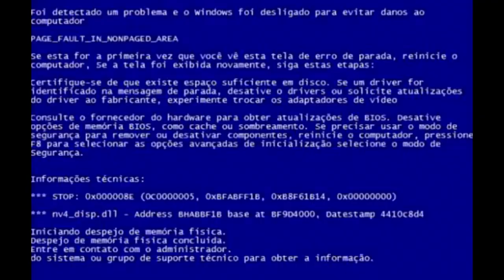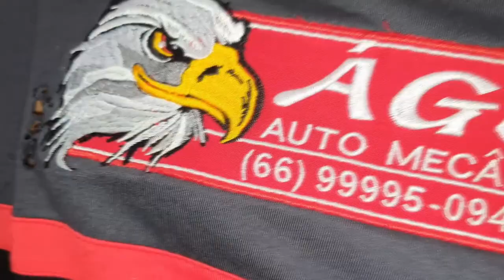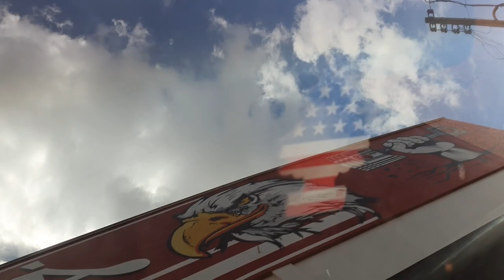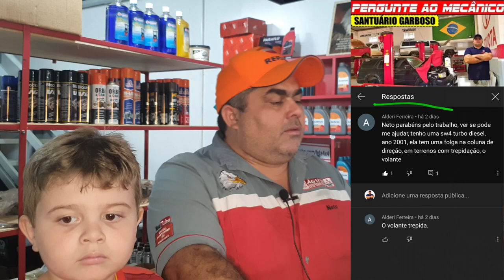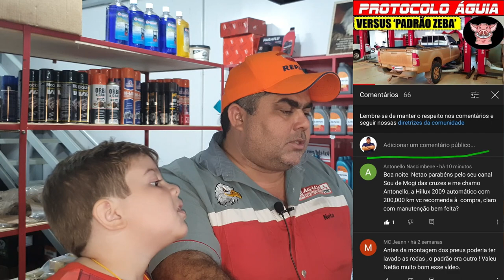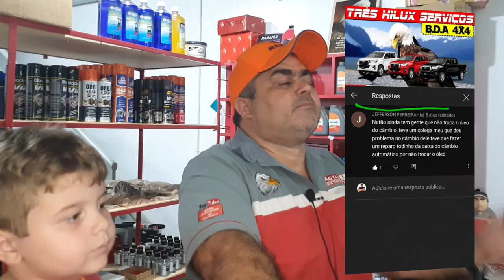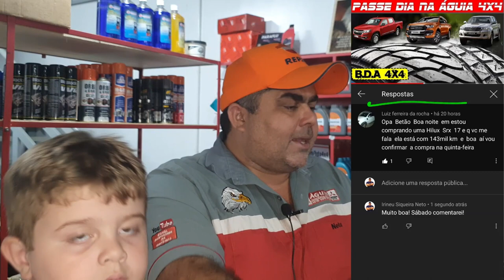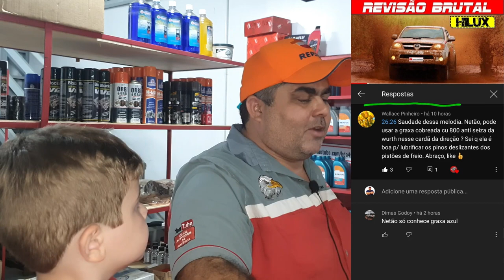EP. 572 // Entenda REVITALIZAÇÃO feita na ÁGUIA 4X4 = TRITON REVISÃO DE LUBRIFICAÇÃO = HILUX ESPELHO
Mais um Sabadão com camionetes de Inscritos:
Hoje você vai entender detalhadamente o que é, e como é feito o SERVIÇO DE REVITALIZAÇÃO nas Camionetes Modelo Garboso!

Tem mais, Mitsubishi TRITON realizando a troca total de lubrificantes, óleo do câmbio manual, do diferencial da Triton, caixa de transferência e também o fluído da direção hidráulica!

Apresentação dos novos uniformes e convidado especial no Pergunte ao Mecânico NETÃO!

"revisão honda"
"serviços honda"
"revisão tiguam"
"revisão s10"
'revisão toyota"
"melhor camionete"
"protocolo águia"
"sw4 s10"
"bda 4x4"
"manutenção triton"
"manutenção camionete"
"mecânica 4x4"
"chassis hilux"
"montagem hilux"
"militec funciona"
"serviços toyota"
"oficina toyota"
"o que é hilux garbosa"
"mecânica toyota"
"manutenção toyota"
"restauração hilux"
"hilux antiga"
"diesel 4x4"
"como montar motor diesel"
"diesel 4x4"
"embreagem s10"
"melhor mecânica"
"mecânica chevrolet"
"melhor marca óleo s10 5w30"
"como balancear"